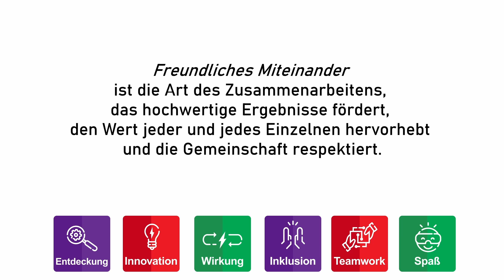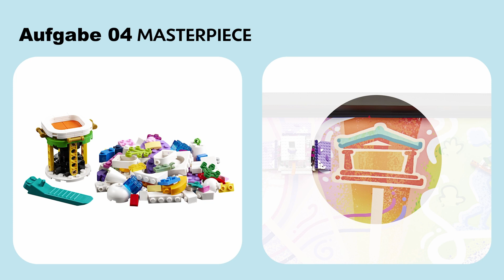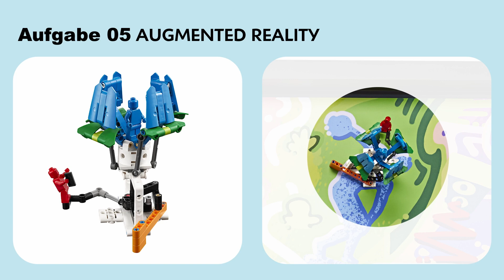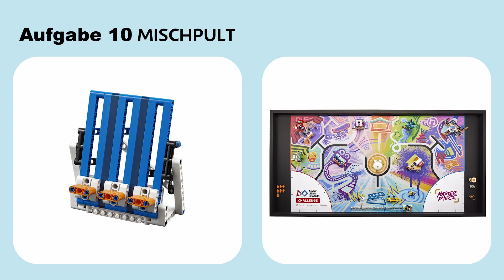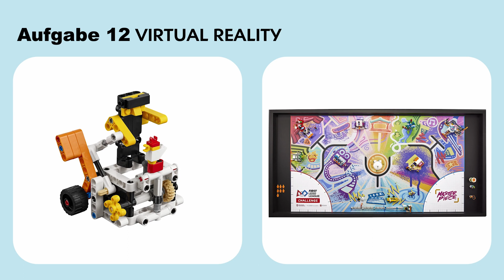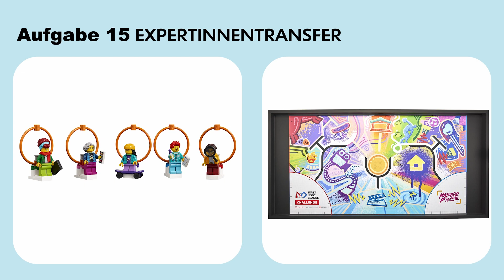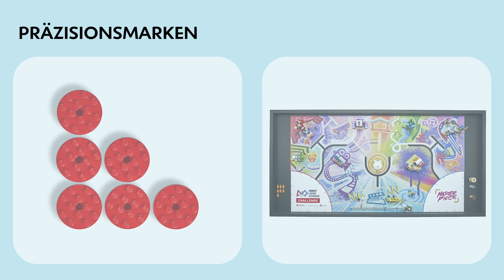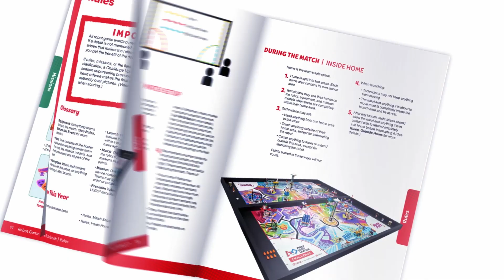FIRST LEGO League Challenge 2023/24 - MASTERPIECE - Robot-Game Aufgabenvideo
Alle Aufgaben und Punkte zum Robot-Game in der MASTERPIECE-Saison. Weitere Details und bindende Klarstellungen findet ihr in den Robot-Game Regeln und den Challenge Updates.